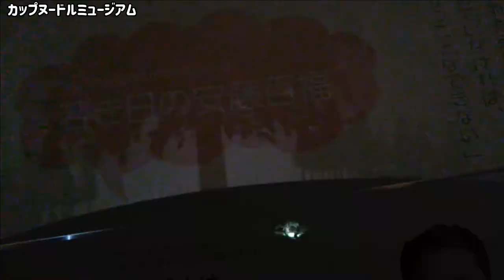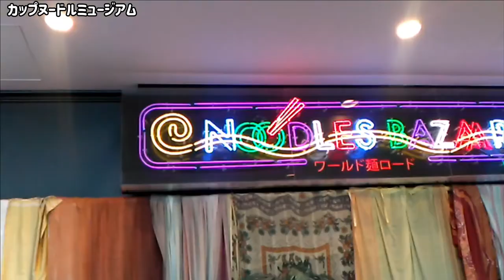カップヌードルミュージアムでチキンラーメンをつくった（展示のネタバレあり）【食育ラボ】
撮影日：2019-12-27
撮影場所：カップヌードルミュージアム